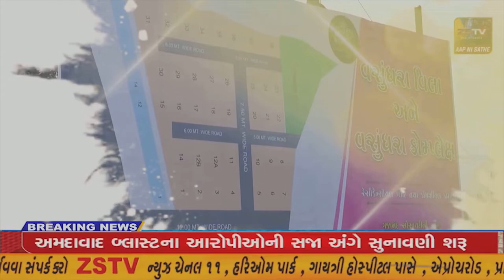રાજકોટ જિલ્લા ના ઉપલેટા ના એક મહિલા એ પશુ પાલન નો સફળ વ્યવસાય કરી અને અનેરી સિદ્ધિ મેળવી છે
રાજકોટ જિલ્લા ના ઉપલેટા ના એક મહિલા એ પશુ પાલન નો સફળ વ્યવસાય કરી અને અનેરી સિદ્ધિ મેળવી છે //ZSTVNEWS//